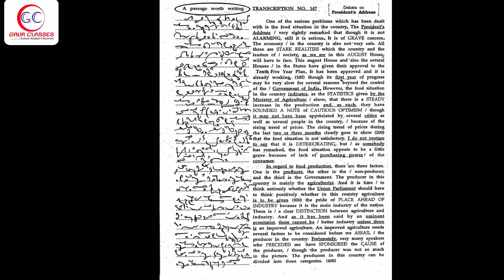Tr 147 Front | 100 WPM English Dictation | SSC Shorthand by Achal Gaur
1. Daily Live Session
2. Daily dictation in basic batches too
3. Individual Reading
4. All doubts cleared in live session as well as after class too
5. Proper monitoring
6. Daily copy check on telegram Group
7. Proper Classes no holiday
8. Special work on Accuracy & Speed